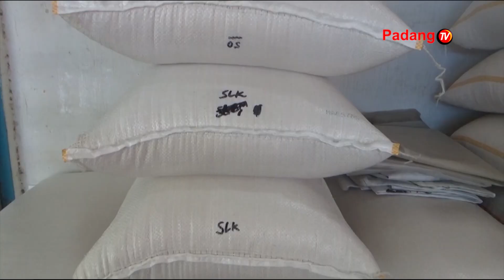Meski Oeprasi Pasar Terus Digencarkan, Kenaikan Harga Beras Lokal Masih Terjadi Di Kota Padang